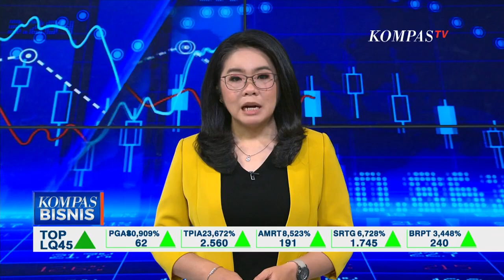Pemerintah Kaji Sistem ASN Jadi Single Salary, Begini Mekanismenya!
KOMPAS. TV - Pemerintah sedang mempertimbangkan menggabungkan gaji ASN menjadi "single salary" dengan berbagai komponen termasuk tunjangan. Tujuannya adalah mengurangi ketimpangan pendapatan dan mengatur asuransi serta pensiun.

Selain itu, ada usulan kenaikan gaji dan pensiunan sebesar 8% dan 12% untuk ASN TNI dan Polri. Ini untuk meningkatkan etos kerja dan perlindungan sosial bagi purna tugas.